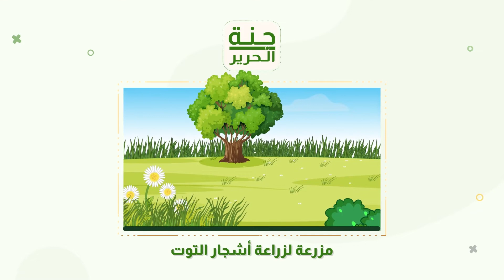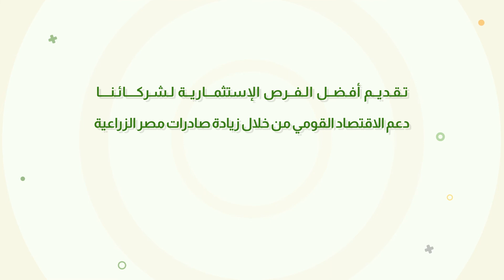موشن جرافيك للمشروع الزراعي جنة الحرير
بالتعاون مع منصة انفستجو للاستثمار الجماعي